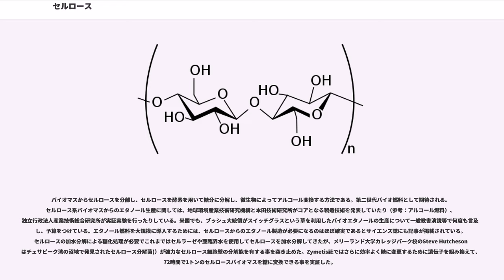セルロース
セルロース (cellulose) とは、分子式 (CHO) で表される炭水化物（多糖類）である。植物細胞の細胞壁および植物繊維の主成分で、天然の植物質の1/3を占め、地球上で最も多く存在する炭水化物である。繊維素とも呼ばれる。自然状態においてはヘミセルロースやリグニンと結合して存在するが、綿はそのほとんどがセルロースである。

セルロースは多数のβ-グルコース分子がグリコシド結合により直鎖状に重合した天然高分子である。構成単位であるグルコースとは異なる性質を示す。いわゆるベータグルカンの一種。

フランスの生化学者、アンセルム・ペイアン （Anselme Payen）によって1838年に発見された。

1991年小林四郎らによって、セルラーゼを利用した酵素触媒重合により初めて人工合成に成功した。
粉砕した木片を脱脂して木粉とした後、塩素と酸（亜塩素酸ナトリウムと酢酸が使われる）による処理でリグニンと分ける。得られたホロセルロースにアルカリ処理を行うと、アルカリに不溶のαセルロースが分離する。分離した可溶部に再び酸を加えると、βセルロースからなる不溶部と、その他（γセルロース、ヘミセルロースなど）に分離する。

セルロースはβ-グルコースが重合したものであり、分子は水素結合によってシート状になっている。これに対し、α-グルコース分子が重合したデンプンは水素結合によるらせん状になっている。セルロースはヨウ素デンプン反応を示さない。デンプンと同じくグルコース分子を構成単位としながら、セルロースがヨウ素デンプン反応を示さないのは、この反応が分子の形状に由来するためである。また、セルロースは非常に安定で、酸や塩基に対して強い抵抗を示す。加水分解によりグルコースになる。セルロースの分解には硫酸や塩酸が用いられるほか、酵素のセルラーゼが用いられる。リグニンと結合したセルロースは単独状態よりもさらに化学的に安定であるため、分解は非常に困難であり、工業的な利用を妨げている。

グルコースより、グルコキナーゼ (EC 2.7.1.2)・ヘキソキナーゼ (EC 2.7.1.1)、ホスホグルコムターゼ (EC 5.4.2.2)、UTP-グルコース-1-リン酸ウリジリルトランスフェラーゼ (EC 2.7.7.9)、UDP形成セルロースシンターゼ (EC 2.4.1.12) の作用により合成される。セルロースシンターゼは細胞膜上に存在する。UDP-グルコース生成までの反応経路はグリコーゲンの生合成経路と同じである。

この他に、中間体としてGTP-グルコースを経由する経路も存在する。

セルロースを合成するのは植物とホヤのほかいくつかの微生物が知られている。最もよく知られたセルロース合成細菌は酢酸菌（アセトバクター属など）で、ナタ・デ・ココはこの細菌によって作られたセルロースである。

野菜や果物、穀物類から摂取されるセルロースはヒトの消化酵素では分解されないが、不溶性食物繊維として整腸作用など様々な働きがあり、腸内細菌により分解されてエネルギーとしても利用される。

綿やパルプから採取されたセルロースは短い繊維状になっている。これに化学処理を施して溶解させると、長い繊維状のセルロースとして再生することができる。

セルロースを硝酸で処理するとニトロセルロースとなる。これはセルロースの硝酸エステルで、加熱や衝撃を与えることで爆発する。煙を出さない無煙火薬の原料の一つとして用いられている。もともとは綿をセルロース源としたので、綿火薬と呼ばれた。

バイオマスからセルロースを分離し、セルロースを酵素を用いて糖分に分解し、微生物によってアルコール変換する方法である。第二世代バイオ燃料として期待される。セルロース系バイオマスからのエタノール生産に関しては、地球環境産業技術研究機構と本田技術研究所がコアとなる製造技術を発表していたり（参考：アルコール燃料）、独立行政法人産業技術総合研究所が実証実験を行ったりしている。米国でも、ブッシュ大統領がスイッチグラスという草を利用したバイオエタノールの生産について一般教書演説等で何度も言及をし、予算をつけている。エタノール燃料を大規模に導入するためには、セルロースからのエタノール製造が必要になるのはほぼ確実であるとサイエンス誌にも記事が掲載されている。セルロースの加水分解による糖化処理が必要でこれまではセルラーゼや亜臨界水を使用してセルロースを加水分解してきたが、メリーランド大学カレッジパーク校のSteve ...